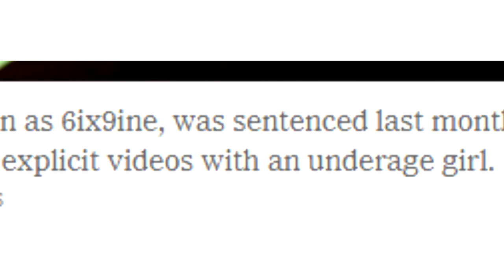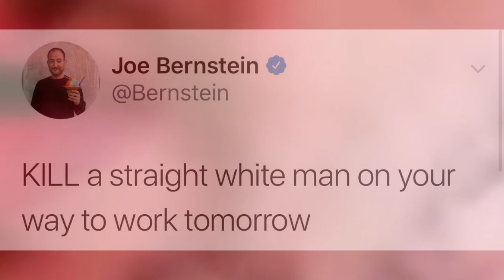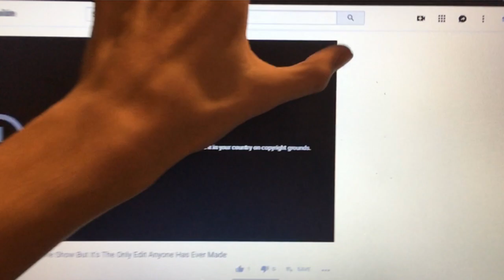the super bowl halftime show but it's a little different (reuploaded due to copystrike)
Go away, Viacom.